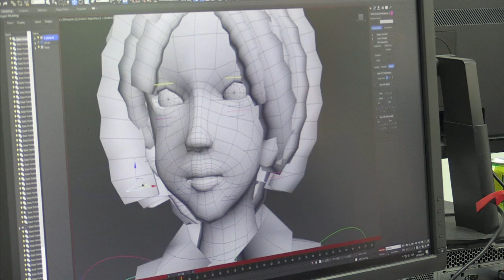لعبة فيديو في كولومبيا اداة للمصالحة وطي صفحة الحرب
طرحت في كولومبيا لعبة فيديو صممت وانتجت محليا هدفها ان تجعل اللاعب يفكر بمساوئ الحرب وان يشعر بما عاشه ضحايا النزاع المسلح الذي امتد على نصف قرن في هذا البلد الواقع في اميركا اللاتينية، والذي يحاول الدخول في مسار سلام.تقرير بالصوت الطبيعي دانيال كاسيريس/محمد الغندور